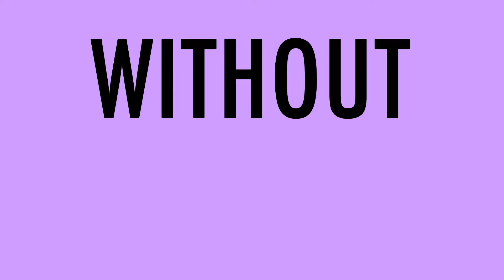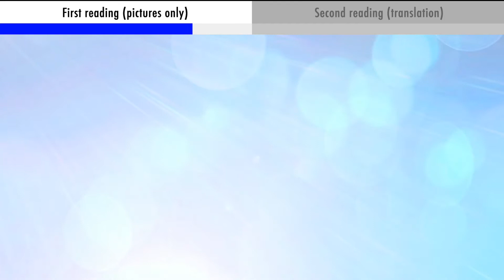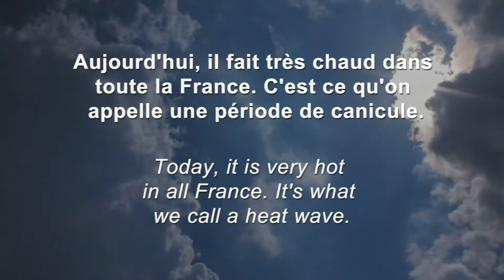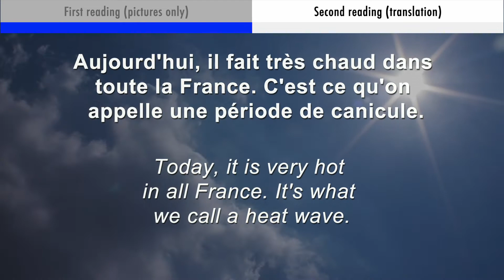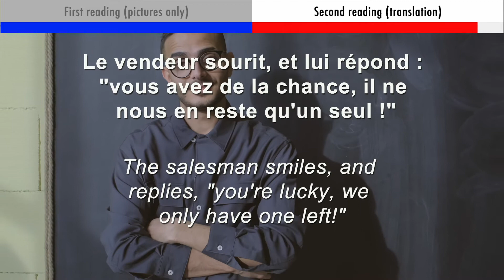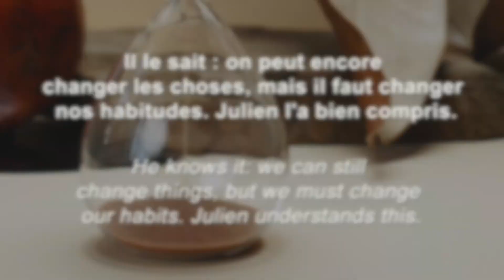La canicule (B2)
The perfect method to learn French is to listen, listen and listen again, to as many stories as you can. Then, and then only, you can exercise specific notions to become fluent. This is why I have built a step by step action plan specifically for you. Follow it and you will become a French language master!

First, you will have to get a complete workbook to get a full grasp of the language and its grammar. You have two choices :
- Even better, the same book with mp3 audio content so that you can listen to what you study

Then, your absolute priority should be developing your vocabulary. You can start with something small but I would recommend getting as much vocabulary as you can. Here are the best options depending on your goals:

If you want to become an expert and go even beyond the above options, I personally tried the exercise books below, which in my opinion are the best to get your French from average to perfect.

Instead of learning all of this by yourself and if you like to study on your phone sometimes, you must try MosaLingua which has all of the above (grammar and vocabulary) with an ingenious and incredibly effective flashcard system.

À bientôt !